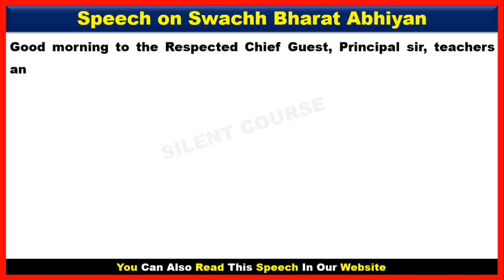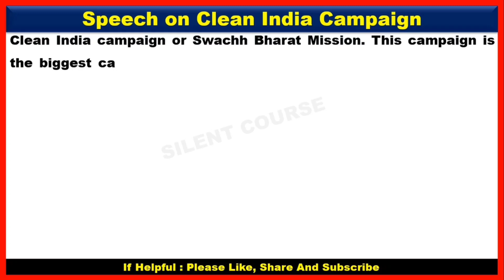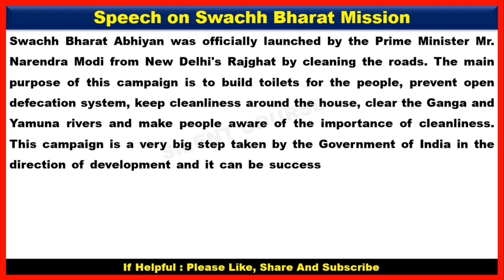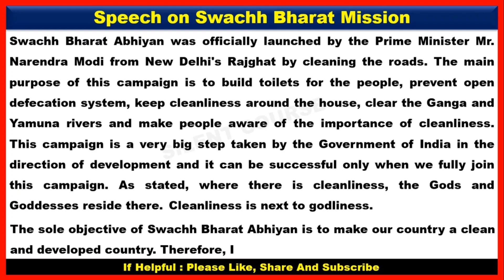Speech on Swachh Bharat Abhiyan In English 2023 | Clean India Campaign Speech 2023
👉 About Video : - Hello my friends today we will learn that How To Write or Give Speech on Swachh Bharat Abhiyan English 2023 | Swachh Bharat Abhiyan Speech In English 2023. English Speech on Swachh Bharat Abhiyan is Very Important  for school Students. (Speech on Clean India Campaign In English)